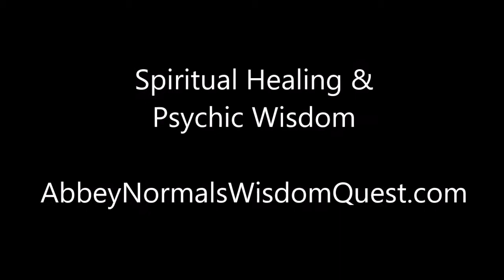How to Quiet Ego - The Power of Heart Wisdom over Mind Wisdom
This video will provide effective techniques to help you connect with your heart portal in order to discover the deeper wisdom that overrides the ego.  You will discover how to relax, how to be at peace, and how to allow your deeper heart felt feelings to help you positively transform all areas of your life – you career, your health, your relationships, your financial flow, and the list goes on.  This technique is effective because HEART energy is effective.  The Heart will provide far more effective wisdom than the Mind ever will.  What is Ego?  It is the part of the mind that is self-sabotaging.  You will learn how to override the ego sounds through techniques that easily and effectively connect you with your heart portal.